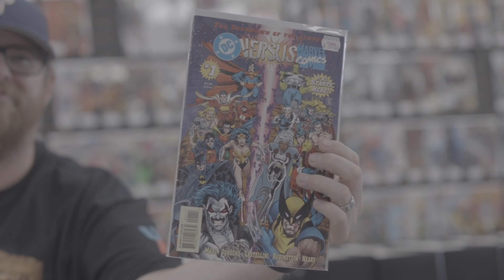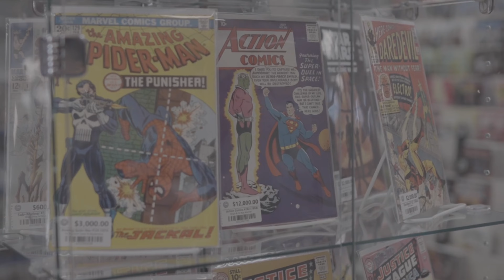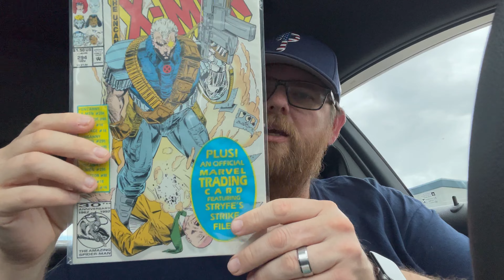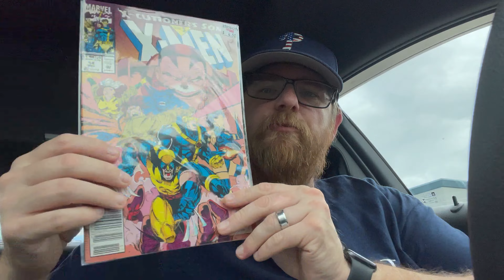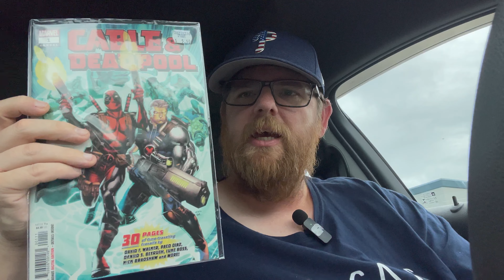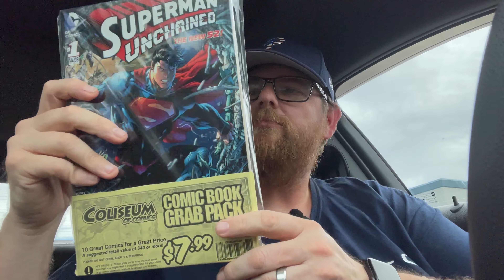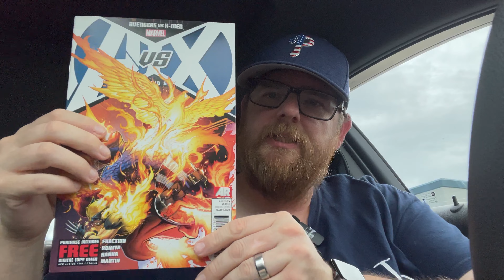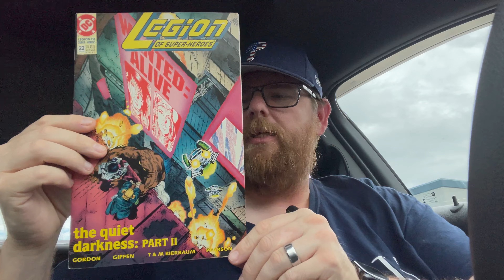Ep. 47 New Comic Haul 9/27/23… Not My Normal New Comic Book Day Haul!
I’m still in Orlando, FL so that means I get to visit another new comic shop. This time it was Coliseum Of Comics! Let’s check it out and also see what I picked up!